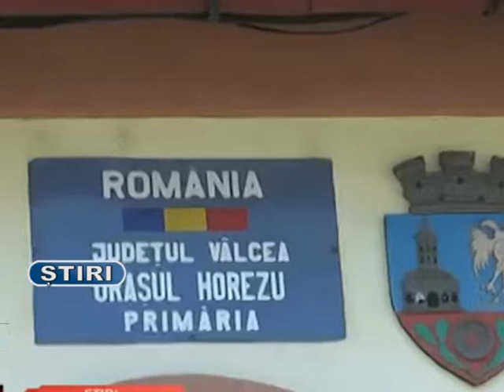MAI MULTE INVESTITII VOR INCEPE IN ORASUL HOREZU